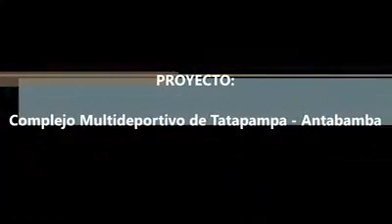Complejo Multideportivo de Tatapampa - Municipalidad Provincial de Antabamba : Gestión 2015 - 2018